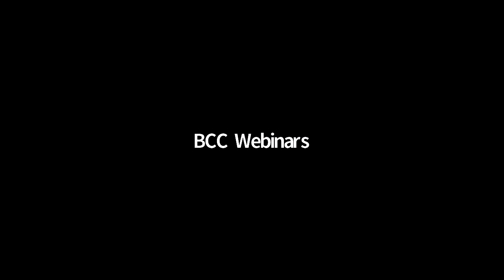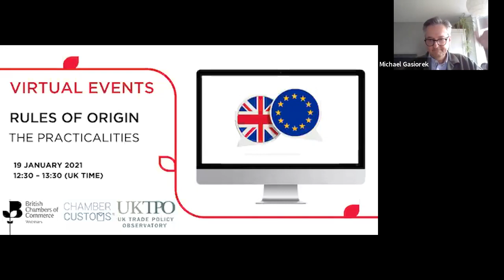Rules of Origin – the practicalities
Chaired by James Martin, BCC's Director of Policy, this interactive event explored the practicalities of Rules of Origin and their application for importers and exporters.

Speakers included:

Prof. Michael Gasiorek, Director of the UKTPO
Dr Anna Jerzewska, Director, Trade and Borders Consultancy
Paul Wrighting, Trade Training Manager, ChamberCustoms